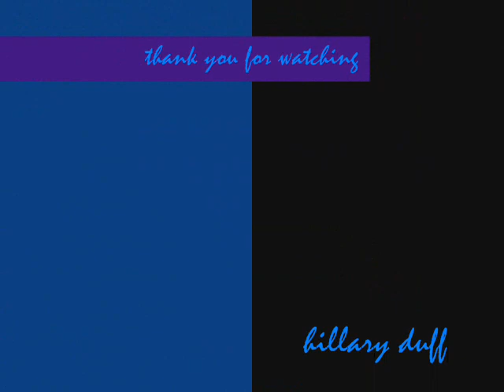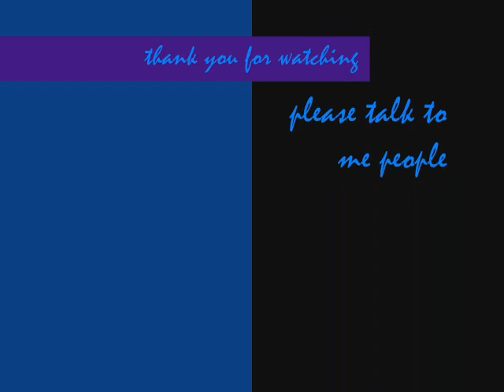Meroko send me off With love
this is not mine enjoy!